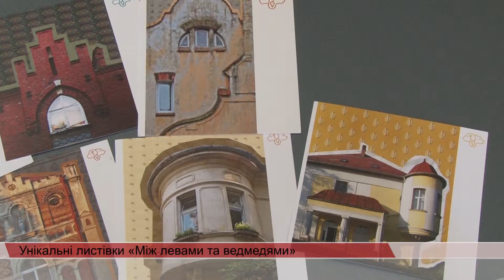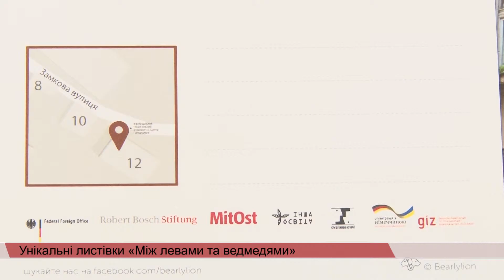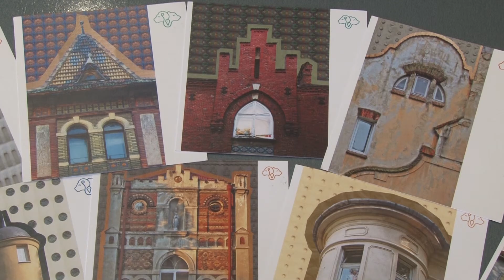Унікальні листівки «Між левами та ведмедями»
9 історичних вілл Ужгорода і Львова побачили світ на листівках. В обласному центрі Закарпаття презентували креативний мистецький проект - «Між левами та ведмедями».